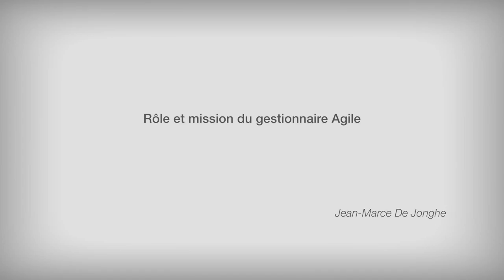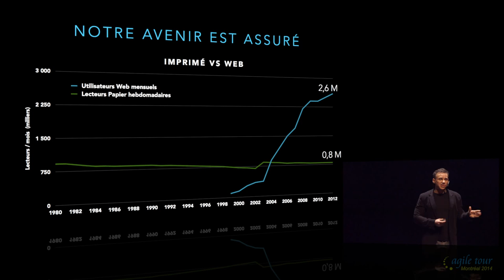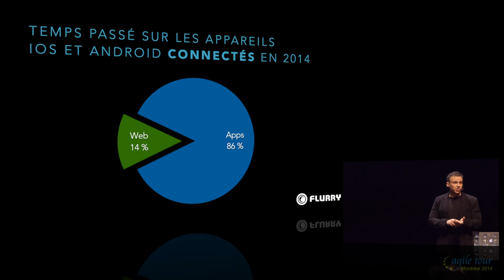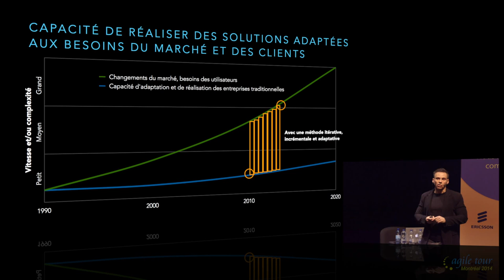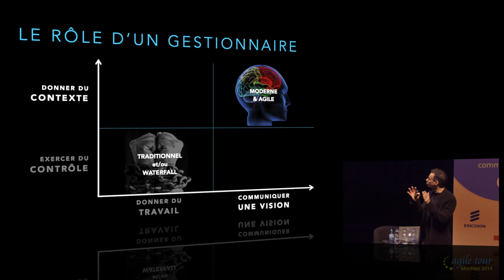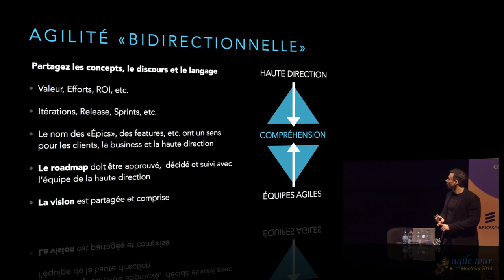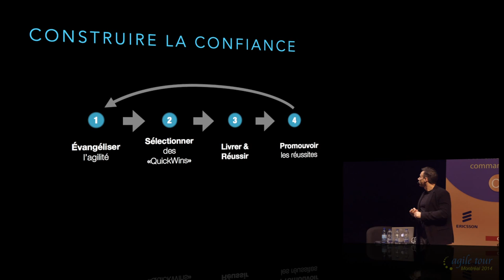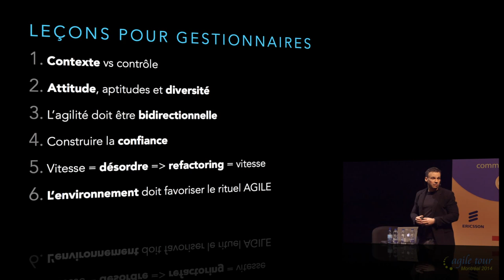Transformer le management pour réussir une transformation Agile - Jean-Marc De Jonghe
Agile Tour Montréal 2014 - Réussir un passage complet à l’agilité c’est aussi et surtout tout ce qui se passe avant le début d’un sprint, avant la création d’un backlog et bien au-delà du scrum master.

Pour que votre organisation tire le maximum de ces méthodologies mieux adaptées aux contraintes et aux exigences du marché d’aujourd’hui (évolution rapide, compétition féroce, cycle d’innovation extrême, etc) la transformation agile doit aussi passer par une transformation de votre style de gestion.

Une réussite organisationnelle «agile» ça signifie changer votre façon de gérer votre entreprise, vos employés et l’ensemble de vos projets. Saurez-vous, comme gestionnaire, modifier fondamentalement la façon de voir votre rôle et d’adopter pour vous même une toute nouvelle mission ? Cette présentation vise à vous aider et à vous inspirer.